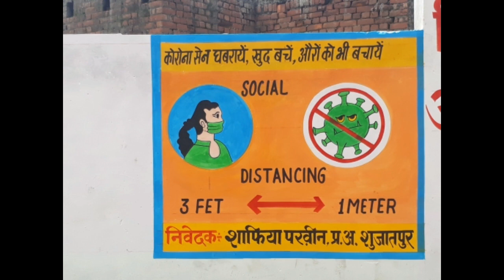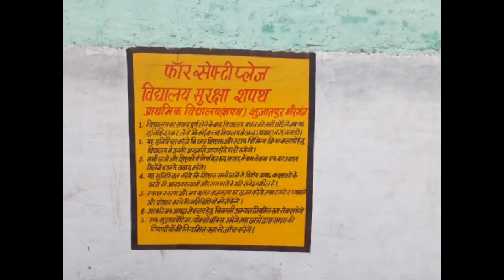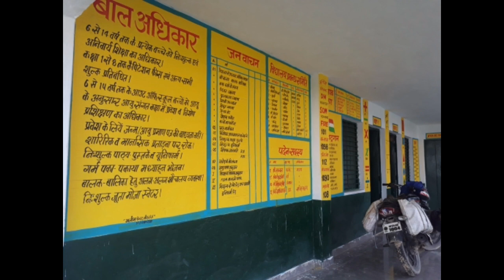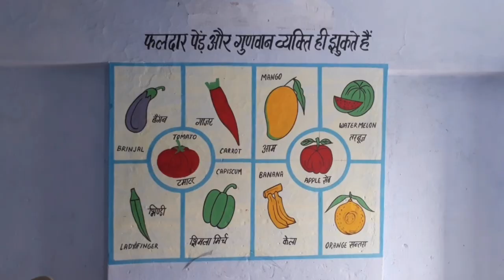BALA painting for primary school, primary school wall painting, mateem painter MEERGANJ